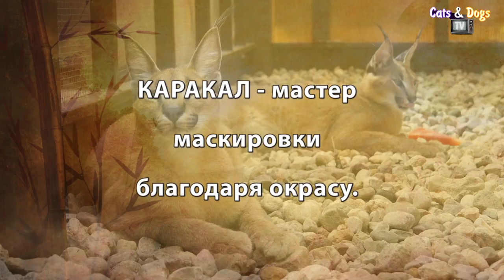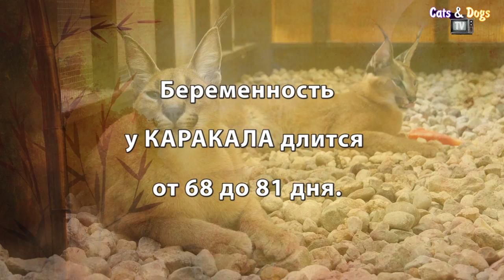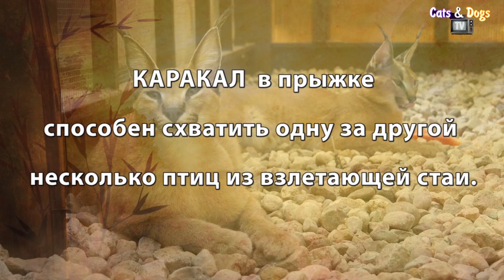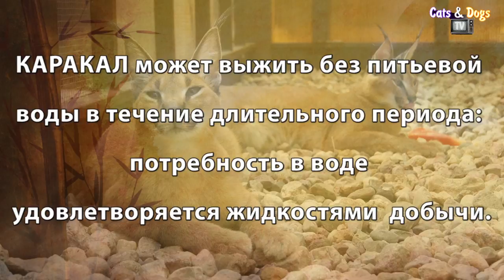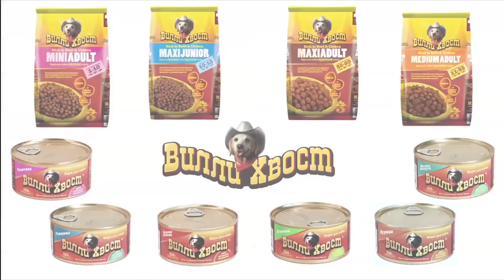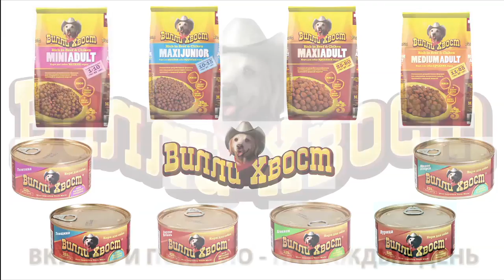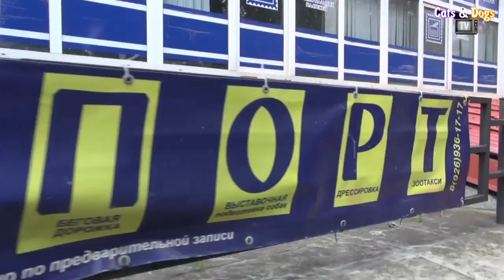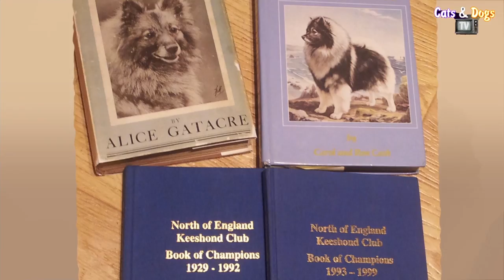Cats&DogsTV - УДИВИТЕЛЬНЫЙ МИР КОШЕК / УДИВИТЕЛЬНЫЙ МИР СОБАК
Канал Cats&DogsTV и компания КлинВет представляют телепрограммы:
УДИВИТЕЛЬНЫЙ МИР КОШЕК - КАРАКАЛ ДОМАШНИЙ, ИЗ ЖИЗНИ БОЛЬШИХ КОШЕК (00:00)
УДИВИТЕЛЬНЫЙ МИР СОБАК - КЕЕСХОНД ВОЛЬФШПИЦ, ПОЗИТИВНЫЙ ПУШИСТЫЙ ДРУГ (30:40)
а также специальный раздел КОШКИ И СОБАКИ ДЛЯ ХОРОШИХ ЛЮДЕЙ (25:30)

Cats&DogsTV Channel and KlinVet company presents
THE WONDERFUL WORLD OF CATS broadcast -
CARACAL FOR HOME, FROM WILD CATS LIFE (00:00)
THE WONDERFUL WORLD OF DOGS broadcast -
KEESHOND VOLFSHPIC, POSITIVE FLUFFY FRIEND (30:40)
+ bonus CATS AND DOGS FOR GOOD PEOPLE (25:30)